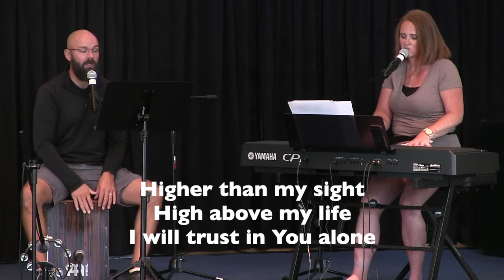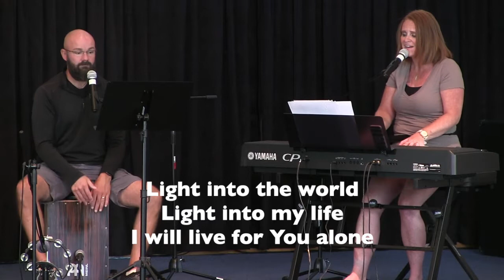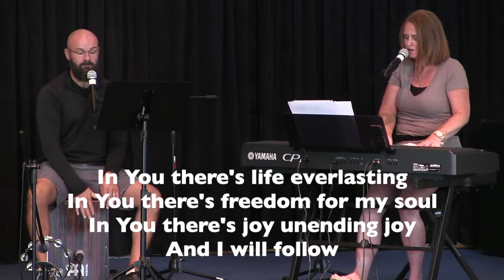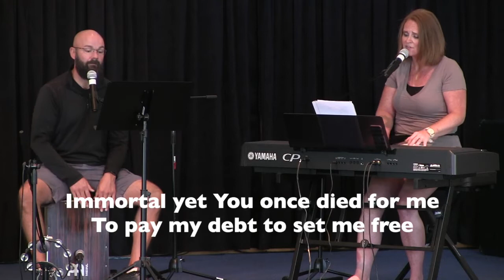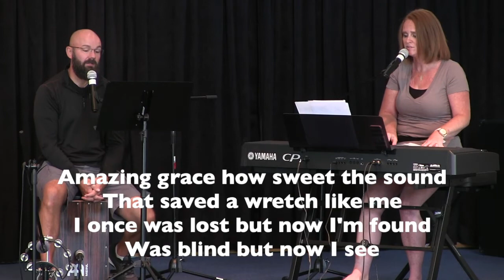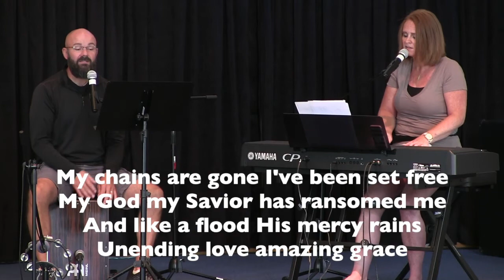7 12 20 Gathering